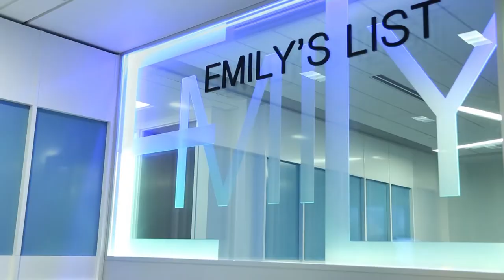Open Mike: Stephanie Schriock, EMILY's List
Mike Allen visits the EMILY's List office for an 'Open Mike' conversation with President Stephanie Schriock on 2014, fundraising milestones, breaking glass ceilings, and Ben & Jerry's.